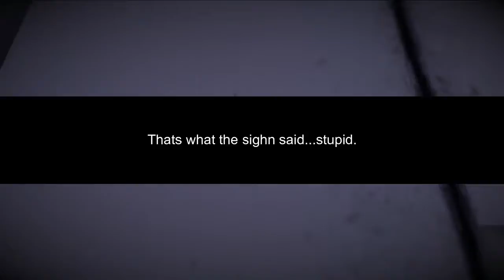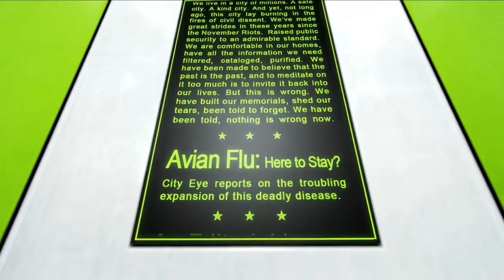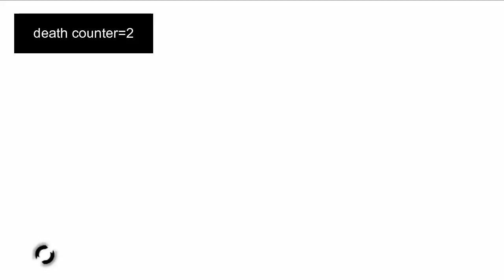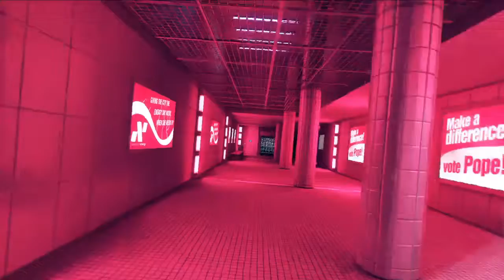I got good(mirrors edge 1)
Awesome